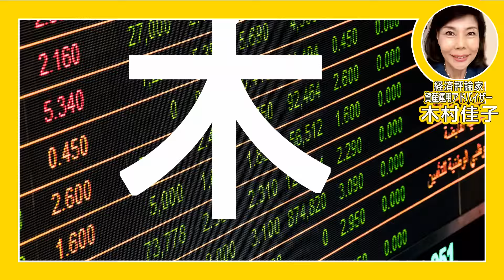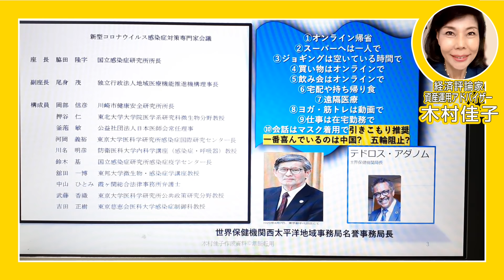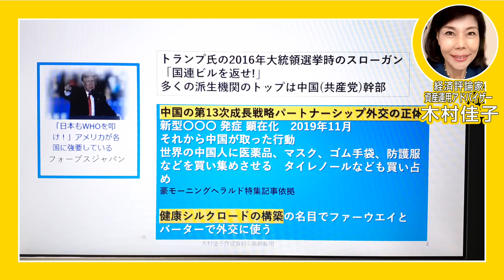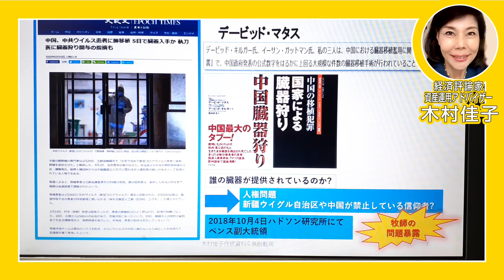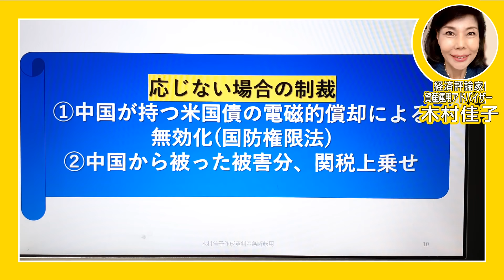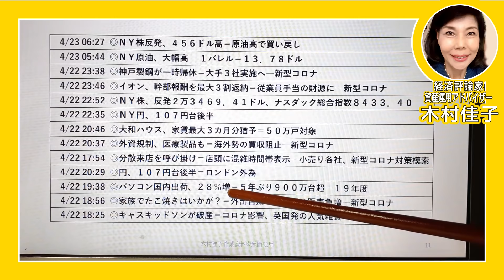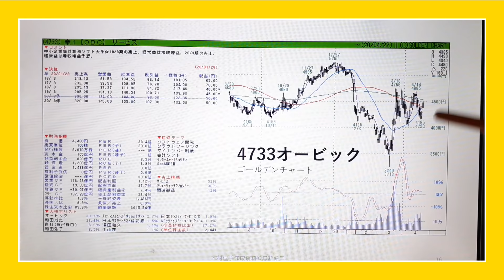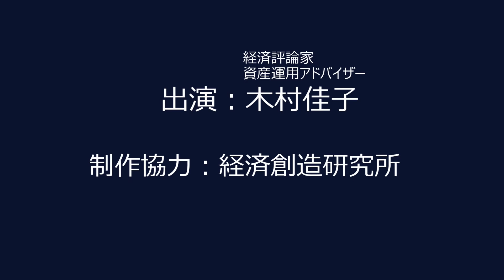木村佳子の気になる銘柄「健康シルクロード進める中国と米トランプ政権 注目銘柄」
木村佳子の気になる銘柄　「健康シルクロード」の正体　トランプ爆怒　驚愕の論点と注目銘柄」